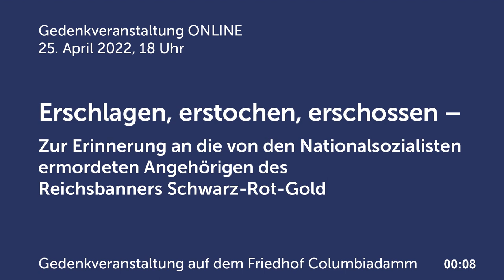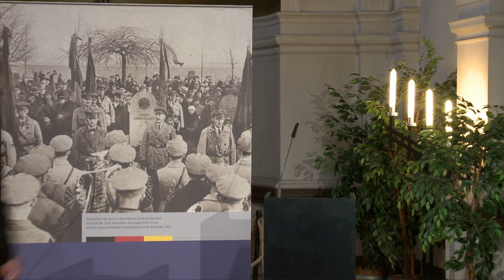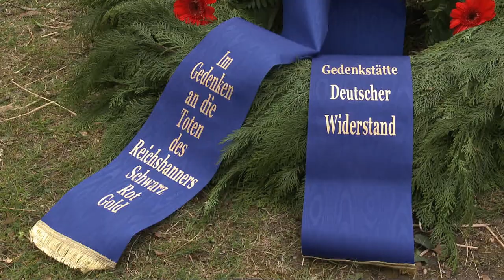Erschlagen, erstochen erschossen - Gedenkveranstaltung auf dem Friedhof Columbiadamm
Montag, 25. April 2022, 10:30 Uhr
Friedhof Columbiadamm, Columbiadamm 122, 10965 Berlin-Neukölln

Erschlagen, erstochen erschossen -
Gedenkveranstaltung zur Erinnerung an die von den Nationalsozialisten ermordeten Angehörigen des Reichsbanners Schwarz-Rot-Gold

Begrüßung:
Dr. Fritz Felgentreu
Vorsitzender des Reichsbanners Schwarz-Rot-Gold, Bund aktiver Demokraten e.V.

Ansprache:
Christine Lambrecht
Bundesministerin der Verteidigung